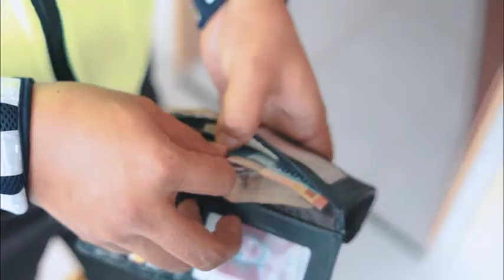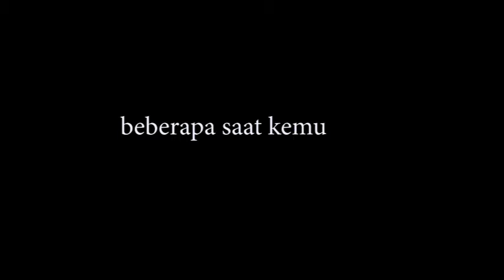Short Movie - SATLANTAS POLRES MOROWALI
Ide Cerita        : Kasat Lantas Morowali
Creator Video : Ifan bente
Lokasi             : funuansingko,bente,Bungku tengah